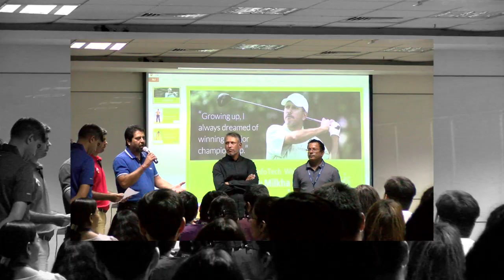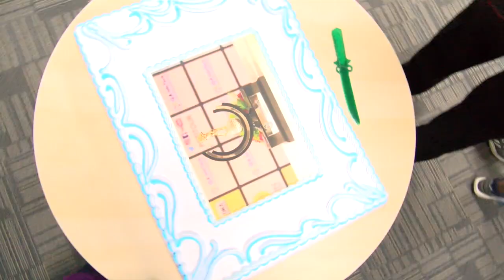Moments with Jeev Milkha Singh At QA InfoTech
We thank Padma Shri -Jeev Milkha Singh (Indian Professional Golfer) for visiting @QAInfoTech He inspired us sharing his thoughts and experience. It was indeed a great opportunity for us to get to interact with him. Sharing some of the very special moments captured to cherish for long!!